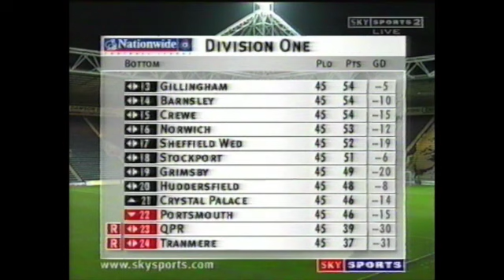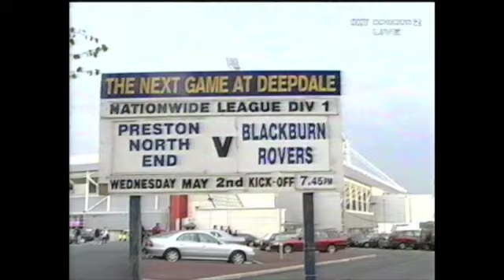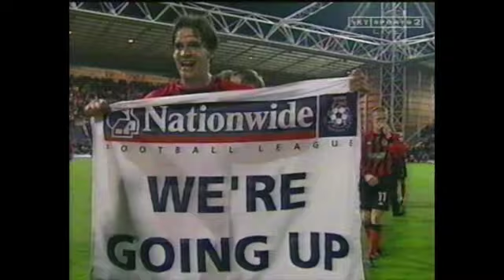2001 Simon Garner tribute to Jack Walker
This video has been uploaded for non-commercial educational and historic reference only.